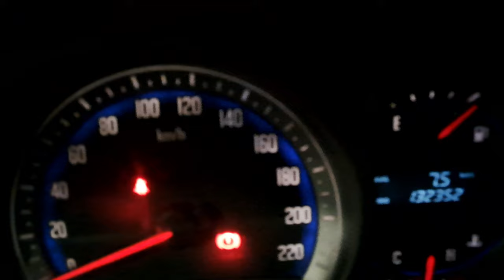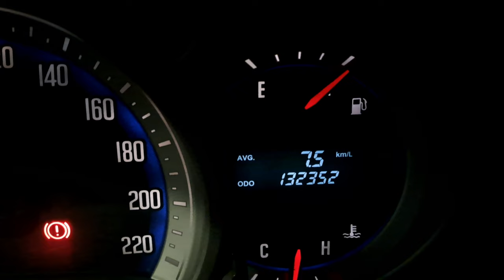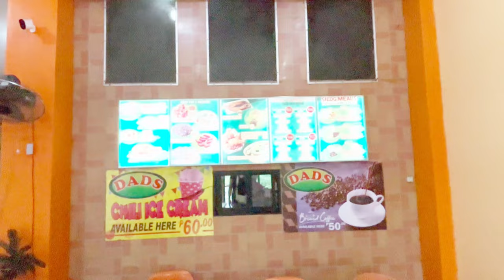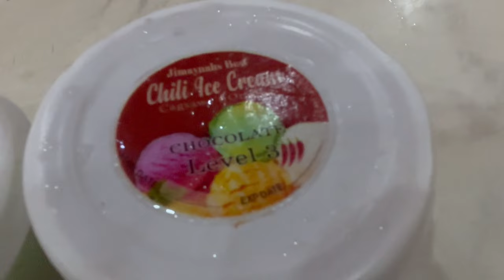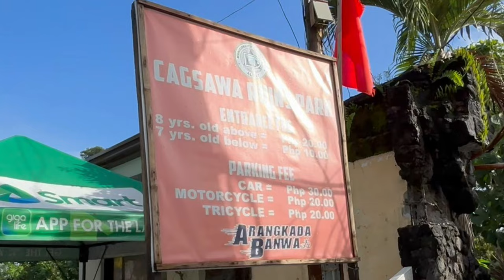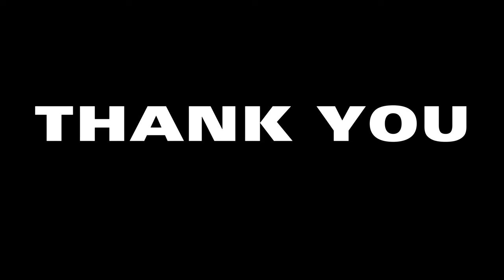South Philippine Loop Part 1 | Muntinlupa to Albay | Quituinan Ranch | Mayon Volcano | Cagsawa Ruins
Track Name*. Yellow Suit, Dirty and Dead, Tidal